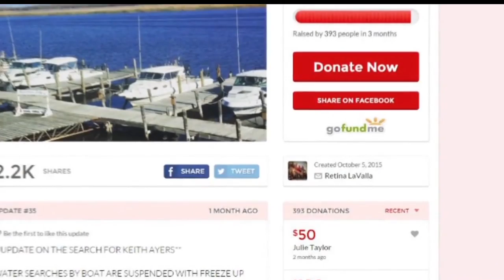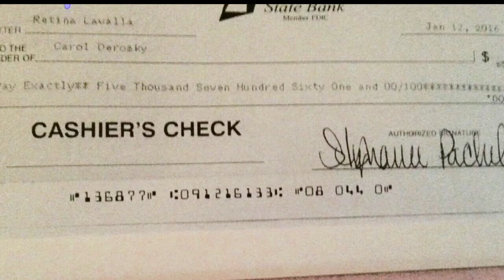Lavalla Sentenced To No Jail Time